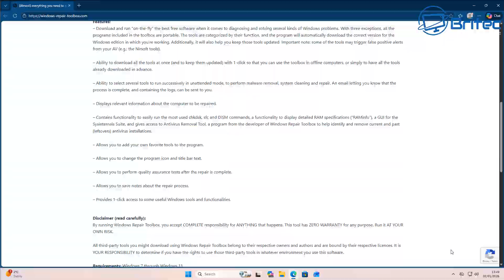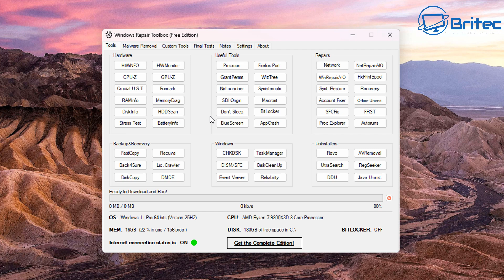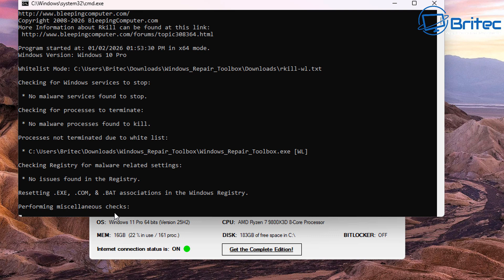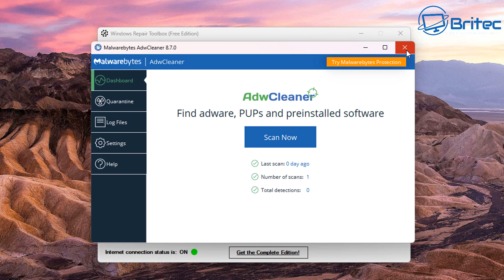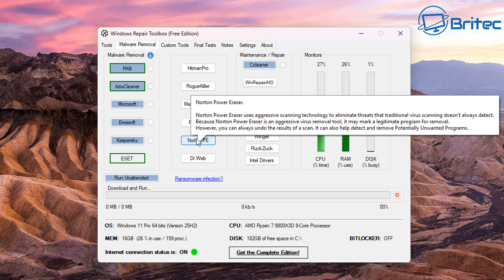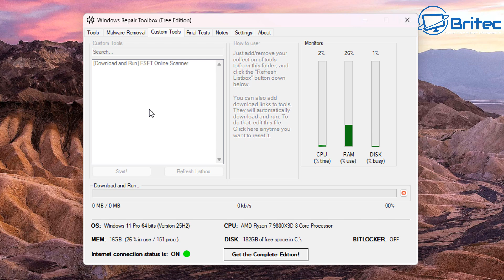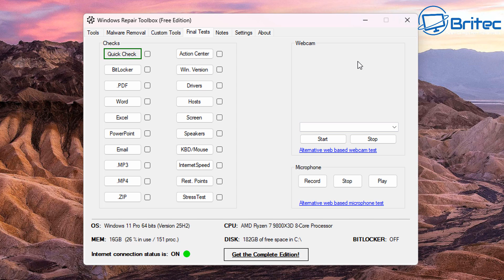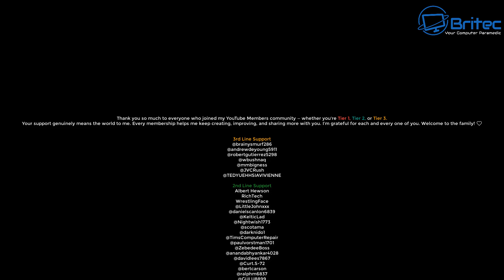Why Every PC Owner Needs This Portable Repair Kit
🧰 Why Every PC Owner Needs This Portable Repair Kit (Windows Repair Toolbox)

If you own a Windows PC, having the right tools on hand can save you time, stress, and even a full system reinstall. In this video, I show you Windows Repair Toolbox — a powerful portable repair kit packed with essential tools for PC repair, troubleshooting, malware removal, backups, and system recovery.

Whether you’re fixing your own PC or helping friends and family, this all-in-one toolkit puts everything you need in one place — no full installs required.

🔧 What you’ll see in this video:

What Windows Repair Toolbox is and how it works

Why portability makes it so useful

Built-in tools for repairs, diagnostics, and cleanup

Malware removal and security utilities

Backup, recovery, and system maintenance features

Who this toolkit is best suited for

Saves time during troubleshooting

Great for techs, enthusiasts, and everyday PC users

Keeps essential repair tools organized in one place

⚠️ Use at your own risk: Some tools make system-level changes. Always back up your data before applying repairs or tweaks.